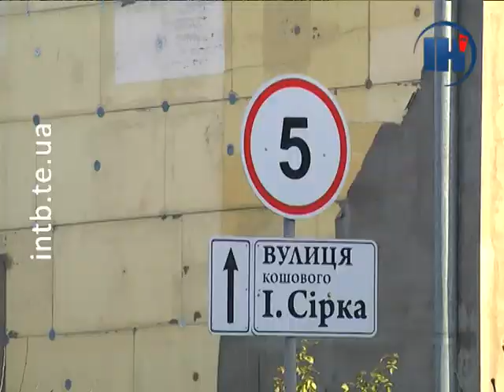Тернополяни скаржаться на сміттєзвалища посеред міста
Стихійні сміттєзвалища посеред міста. Одні люди їх створюють, а інші скаржаться та шукають винуватців. Як врегульовують цю проблему в Тернополі та хто за це відповідає - дивіться далі.